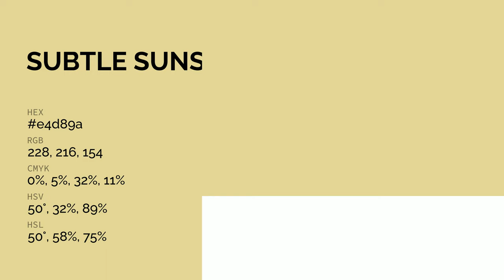Subtle Sunshine color e4d89a hex color - Yellow color - Cool color e4d89a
What color is Subtle Sunshine ? e4d89a hex color - Yellow color - Cool color e4d89a

Hex e4d89a Color Code is also known as Subtle Sunshine color.

Hex e4d89a Color code in RGB color code model is created after adding 89.41% red color, 84.71% green color and 60.39% blue color.
Hex e4d89a Color code in CMYK color (process color) code model is generated after subtraction of 0% cyan, 5% magenta, 32% yellow and 10% black.